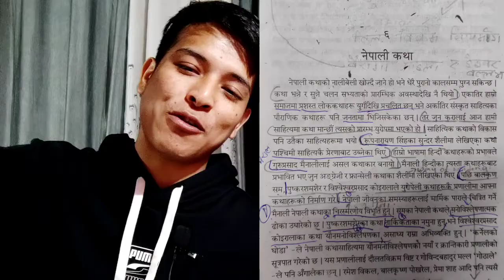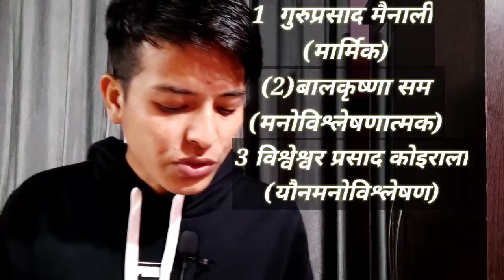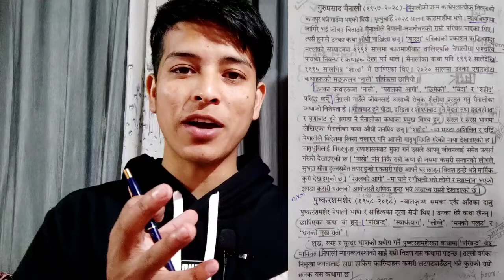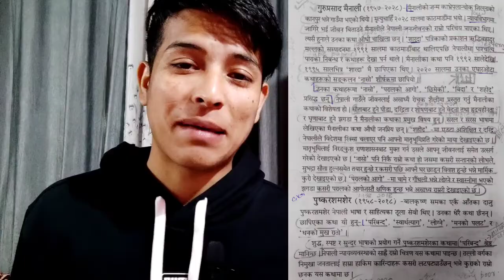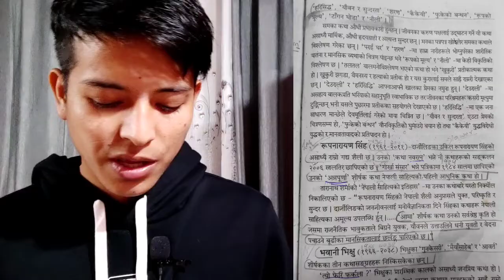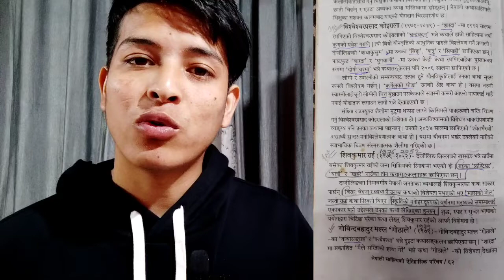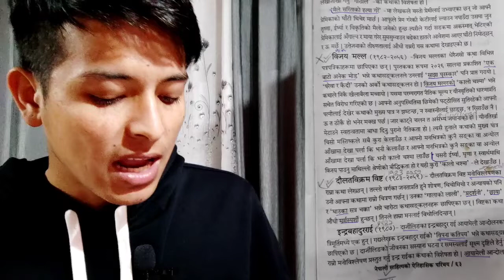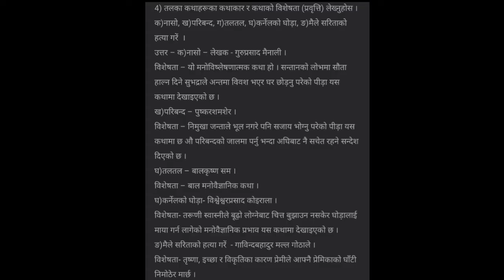नेपाली कथा , Nepali katha , full summary important questions and answers class 11, CBSE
नेपाली कथा  Nepali katha full summary important questions and answers